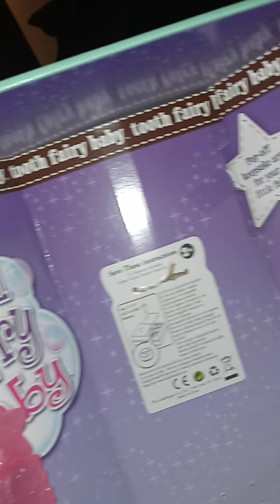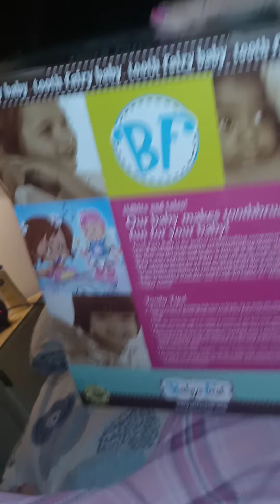baby's first tooth fairy baby- brush your teeth as your dolls sings along